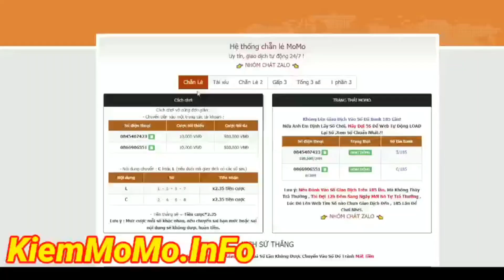Yugi H5 - Sức mạnh của deck bài bị quên lãng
💸Chẵn lẻ MoMo uy tín

0️⃣ Nơi những trận chiến gây cấn diễn ra
2️⃣Ae có ý tưởng làm video cứ cmt bên dưới !
3️⃣Thank kiu ae đã ghé xem kênh , rất mong ae sẽ ủng hộ mình trong thời gian tới
4️⃣Chúc ae 1 ngày vui vẻ và luôn mạnh khỏe ^_________^
🆙Ủng hộ mình tại đây :
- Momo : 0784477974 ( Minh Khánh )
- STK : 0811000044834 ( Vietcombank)